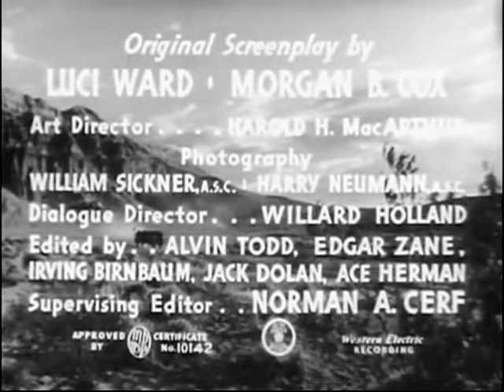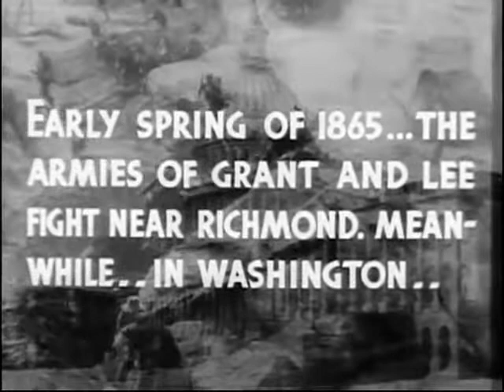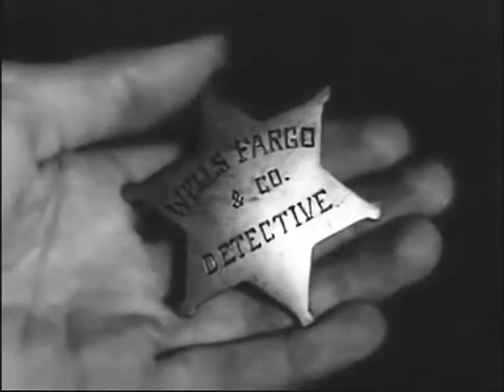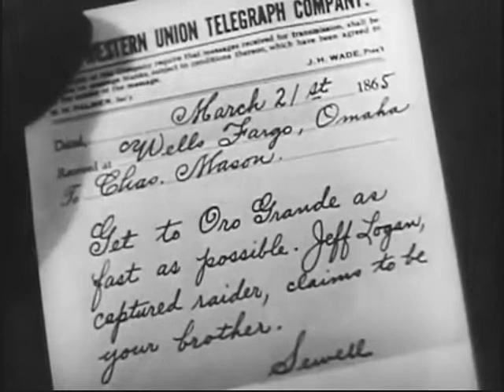1944 RAIDERS OF GHOST CITY - Dennis Moore, Lionel Atwill - Chapter 2 - "Flaming Treachery"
Starring Dennis Moore, Lionel Atwill, Wanda McKay, Virginia Christine, Regis Toomey, Joe Sawyer and Eddty Waller. Directed by Lewis D. Collins and Ray Taylor.

United States Secret Service agent, Captain Steve Clark (Dennis Moore) rides into action to stop Confederate spies who are are attempting to steal gold shipments in the western town of Oro Grande during the Civil War. His brother, Jeff (Gene Garrick) has  information on the thefts, but is trapped in a cabin surrounded by raiders who plan to set it ablaze.  Will Clark and his saddle pal, Idaho Jones (Joe Sawyer) arrive in time??!!